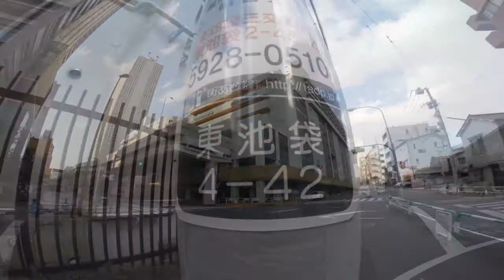TOKYO,TOKYO,TOKYO ! (361) Higashi Ikebukuro 4-chome 〜東池袋四丁目を歩いて